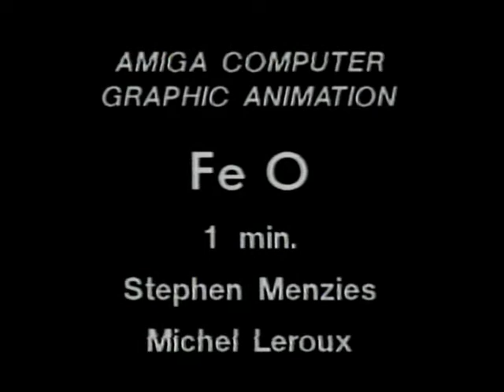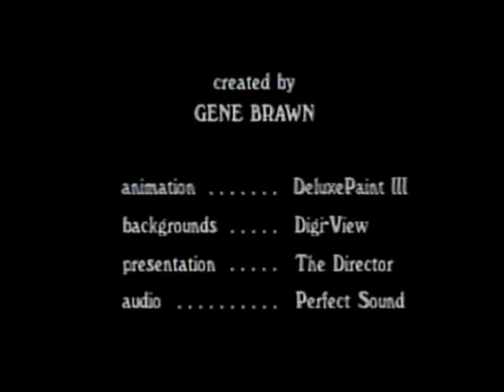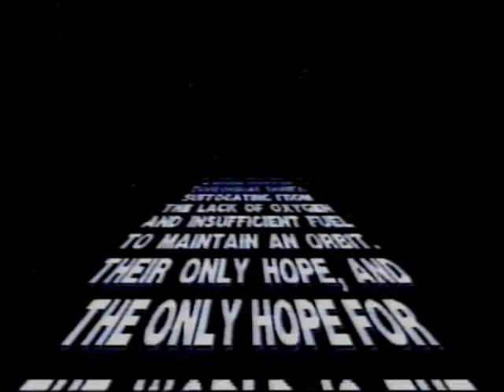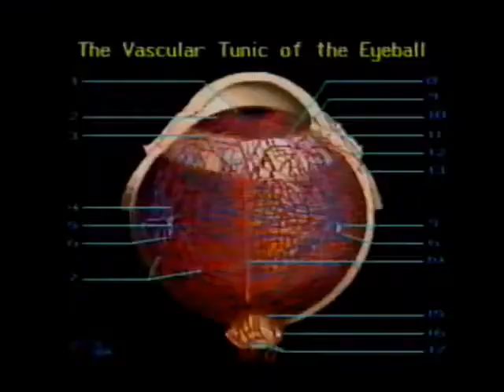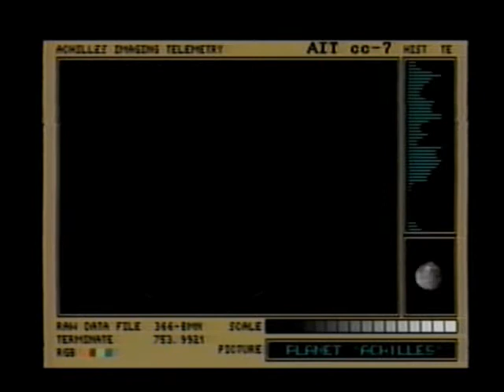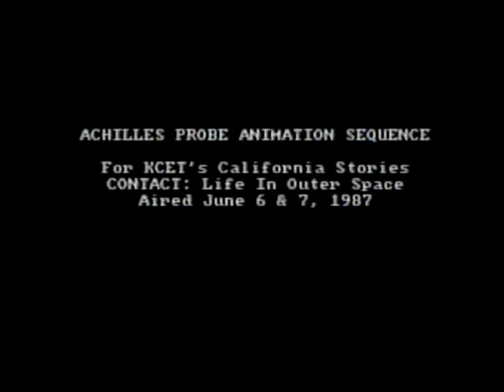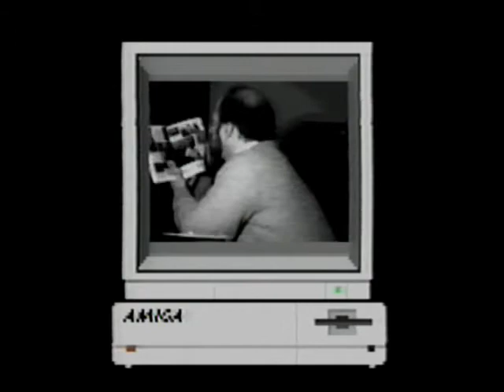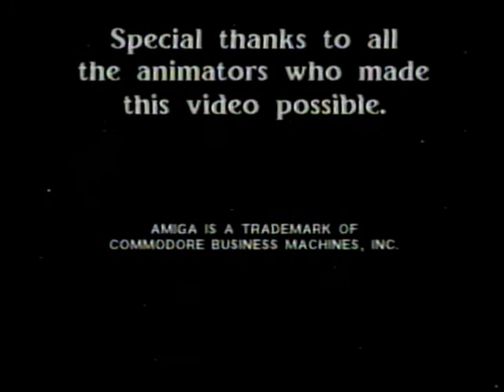Amiga World presents Animation Video Vol 1 VHS 1990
VHS transfer of Amiga World Magazine's Animation Video Vol 1 from 1990.  The video is kind of old and has some 'tracking' issues.  Enjoy!!